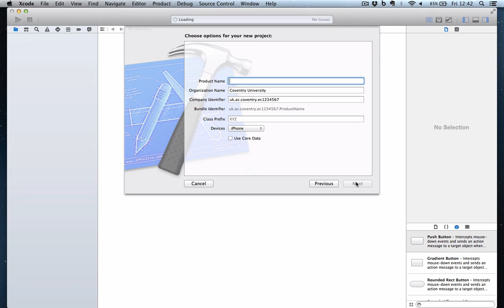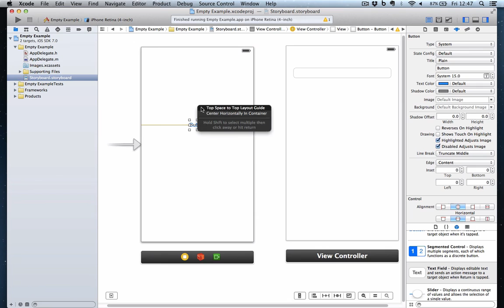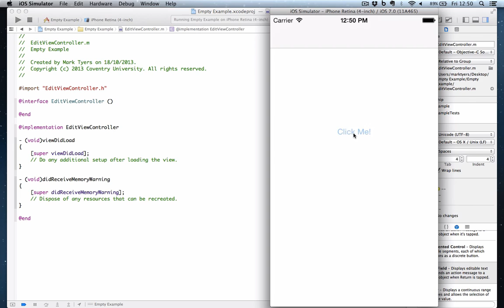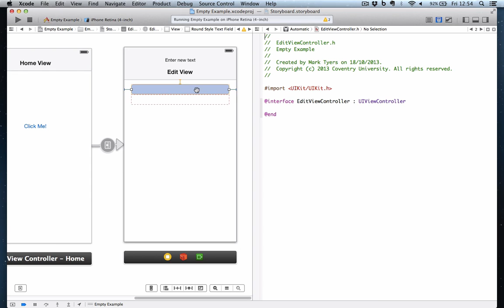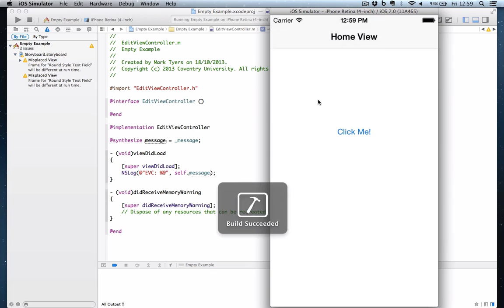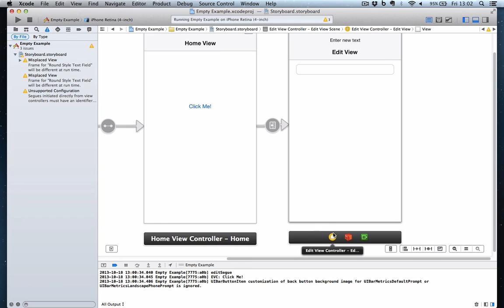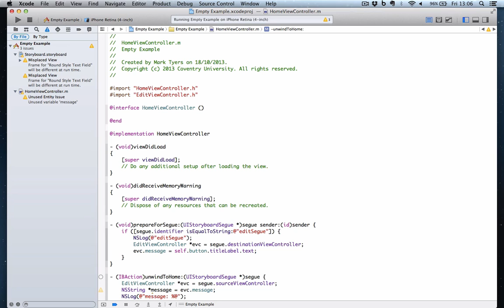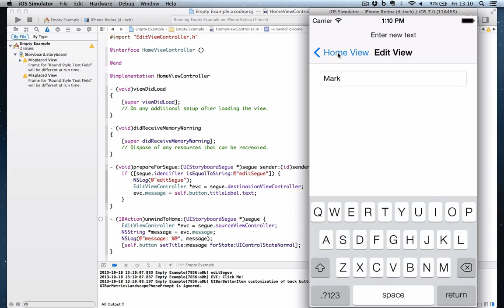iPhone Lab 4 Demo Screencast